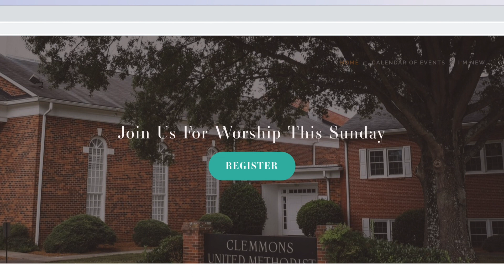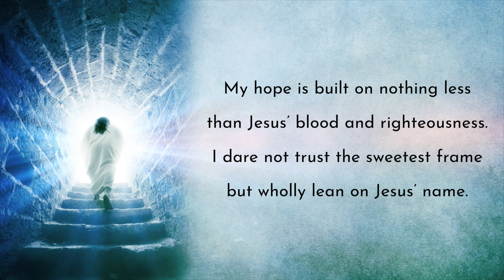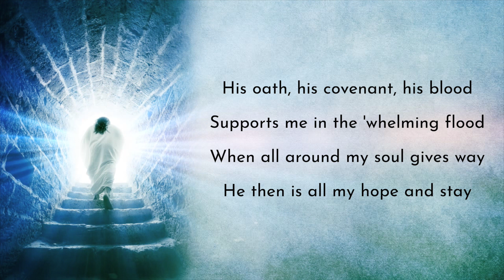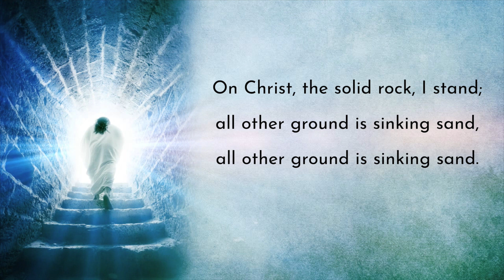June 13, 2021 | Virtual Worship | Clemmons UMC